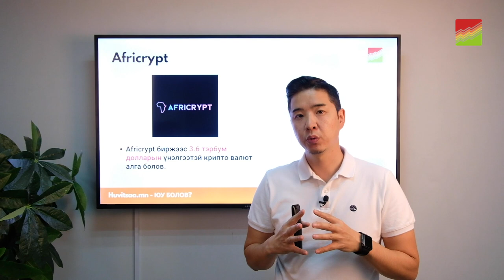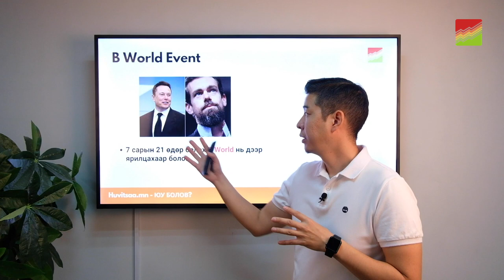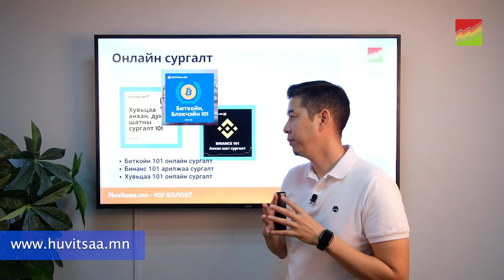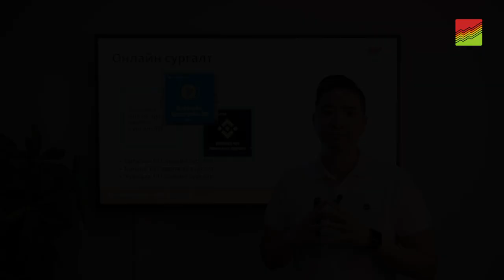Юу болов? - Крипто Тойм (El Salvador, Africrypt, Jack Dorsey, Coinbase, Marvel NFT)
1.El Salvador: Оршин суугчдаа 30$ үнэ бүхий Бикойн үнэгүй тараана
2.Africrypt биржээс 3.6 тэрбум долларын үнэлгээтэй крипто валют алга болов.
3.Coinbase: Японы зах зээлд нэвтэрч оров. Эхний ээлжинд 5 төрлийн крипто валют санал болгоно.
4.B World Event:7 сарын 21 өдөр болох B World арга хэмжээ нь дээр ярилцахаар болов.
5.Marvel NFT: 3D загвар бүхий НФТ санал болгож арилжаална. Ухаалаг гар утас, төхөөрөмж дээр харах боломжтой.
6.Binance бирж